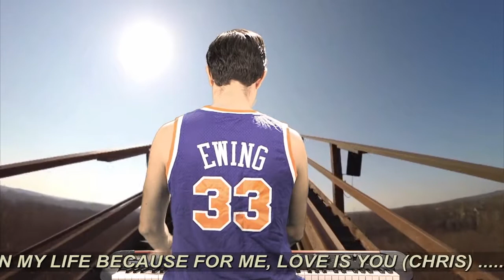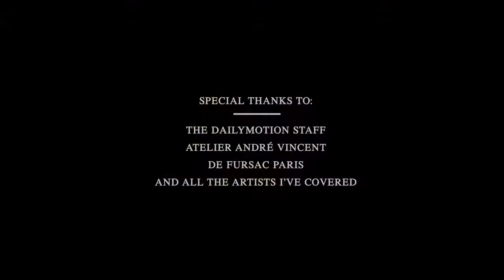A piano trip with Mattias Mimoun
Dr Dre "Still"
The Rolling Stones "Miss You"
The Supremes "You can't hurry love"
Drake "Hotline Bling"
John Williams "STAR WARS Imperial March"